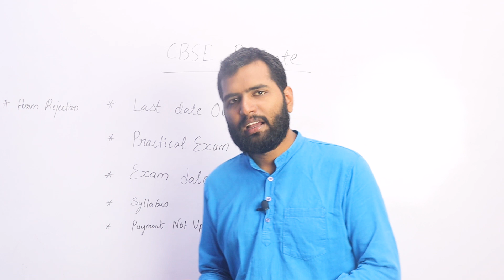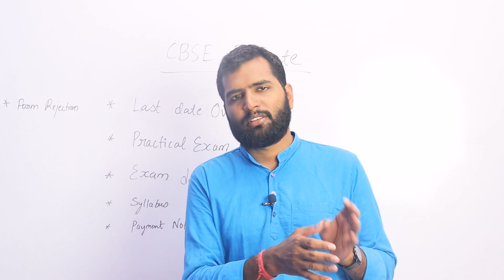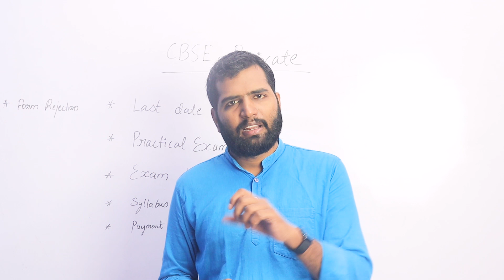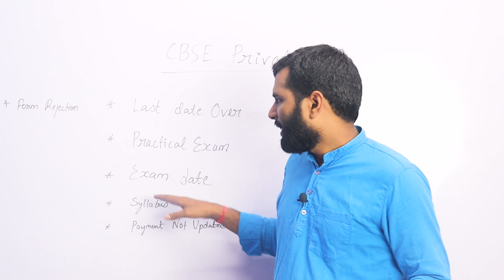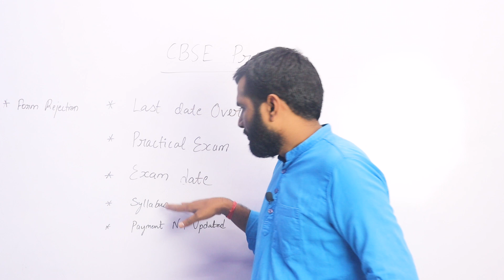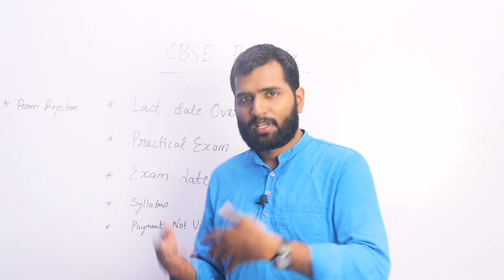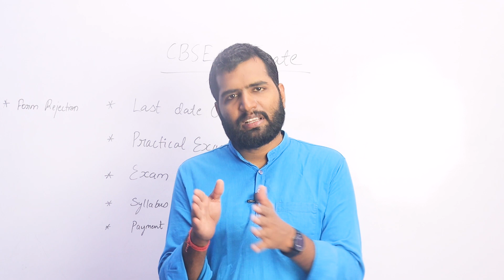CBSE Private Exam Update | Last Date Over | Apply Again | Final Process Practical Marks CBSE Private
In this video, I have explained about the process to apply for CBSE Private form after the date over. I have also explained about the details for practical and other details.